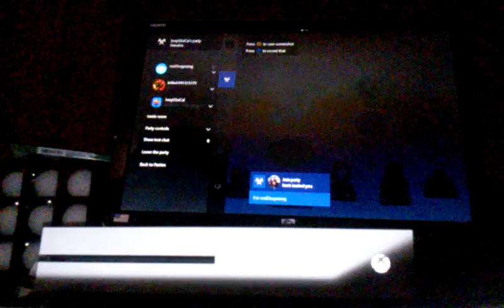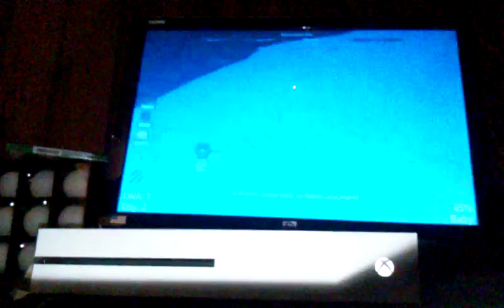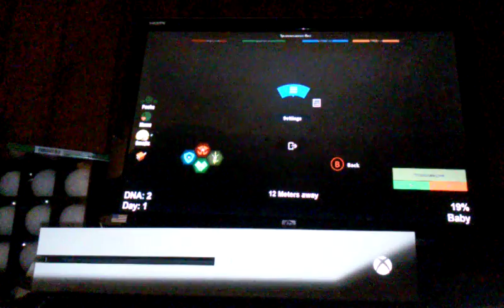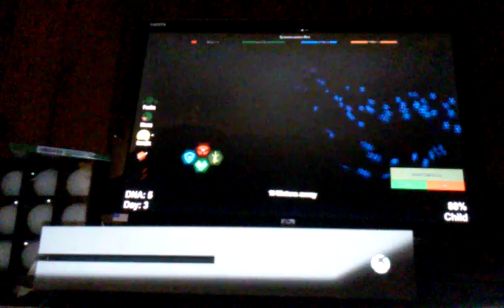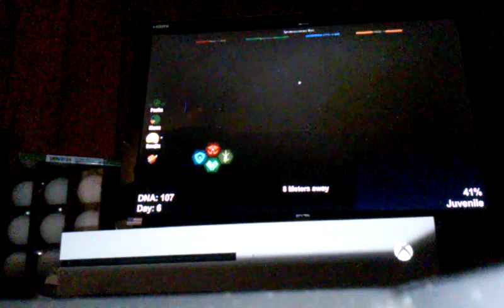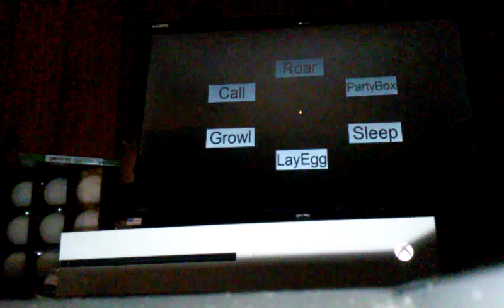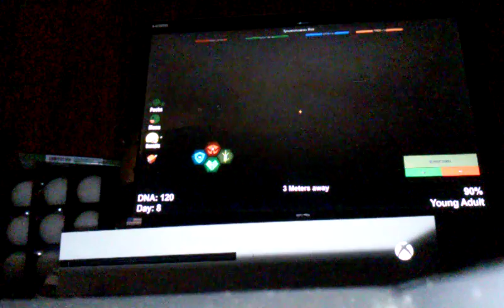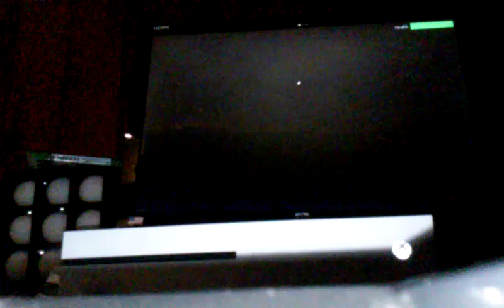Playig dinosaur simulator